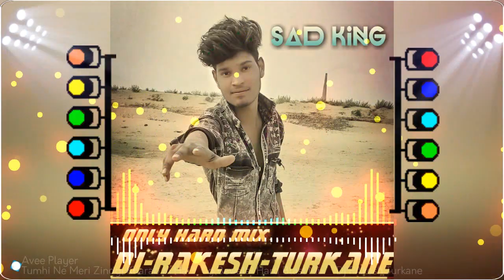Tumhi Ne Meri Zindgi Kharab Ki Hai ✔ | Cg Bewafai Hard My Style Mix ✔ | Dj RAkesh Turkane